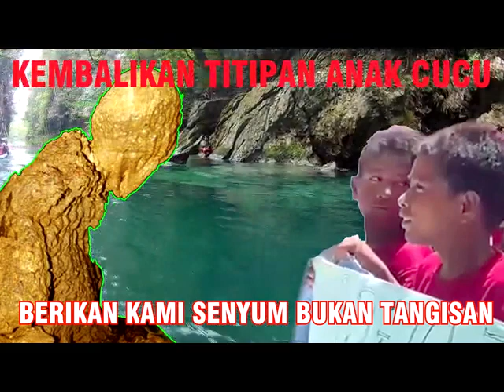BOKIMARURU MELAWAN KEZALIMAN.2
Video dari KIMOS GB